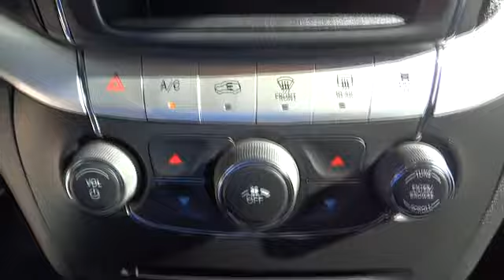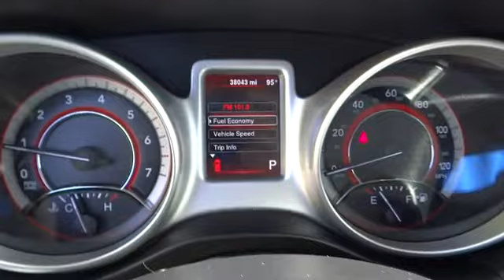2013 Dodge Journey San Bernardino, Fontana, Riverside, Palm Springs, Inland Empire, CA P7829R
2013 Dodge Journey